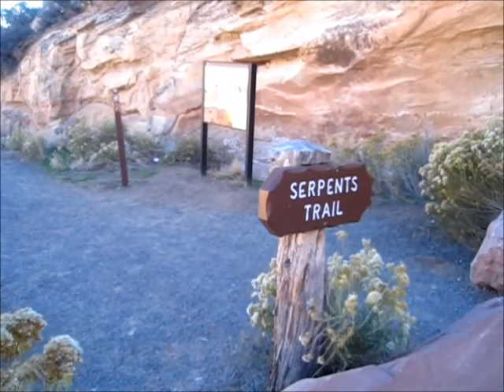Serpents Trail #5 - More Scenery At Top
My photos and write-up about the Serpents Trail in Colorado National Monument